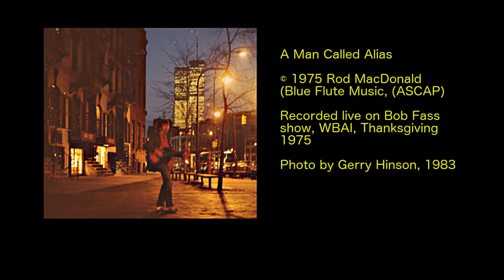A Man Called Alias - Rod MacDonald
Written October 1975, following Mike Porco's birthday at Folk City.
Recorded by Bob Fass, WBAI, New York City, Thanksgiving 1975. Used by permission.
Photo by Gerry Hinson

The word went out at 8 o’clock an appearance was in store
To reclaim a golden age some had lived before
By nine o’clock there were no empty seats in the place
Everybody was waitin’ for a man called Alias.

“Is it He?” they whispered to each other as new faces swelled the crowd
And though his audience watched the door, the singer still was proud
To stand on stage and wear that same old grin on his fzce
That once before had been well worn by that man called Alias.

At ten o’clock the room fell quiet and he was standing there
With four and twenty followers and his men, the Dancing Bears
The filed right through the audience to the far side of the stage
And sat there with their eyes upon that man called Alias

Now the Dancing Bears were too hip to clap unless he did clap too
And they were looking every which way, making sure that crowd all knew
That they were from that fine old vintage no one could replace
But no one cared, and in the crowd, they whispered “Alias.”

The singer kept on with his song, no nervousness had he
The words trickled from his tongue and rested on your knee
But the Dancing Bears were not so sure he had that special grace
To allow for him to be enjoyed by a man called Alias

Now Alias he rubbed his eyes beneath his glasses blue
The Dancing Bears took off their shades and all rubbed their eyes too
They passed around his cowboy hat and stared deep in his face
“Somebody go get me a beer,” said the man called Alias.

Well, out in the crowd somebody said “What makes him think he’s so
Wonderful and high above,” but there was no one who turned to go
They wheeled in kleig lights and a camera was set in place
To film the scene for the amusement of a man called Alias

For several hours the finest singers, clowns and jugglers too
Turned on their special charms, for there was magic in the room
They crooned and swooned and turned on all the smiles on every face
But all their thoughts were set on pleasing that man called Alias

Then the last singer of that whole night, he was up there
He called Alias up to the stage, a song the two could share
But Alias he turned and fled while the dancing bears gave chase
It would not do to be seen leaving, except with Alias.

They all put on their shades and their brand new cowboy hats
They ran out after Alias and there ain't no one who looked back
They vanished into limousines, or maybe into space
Some say they’re still dancing ‘round that man called Alias.